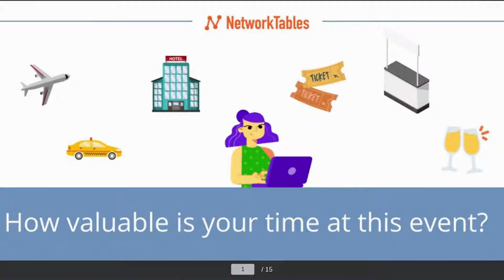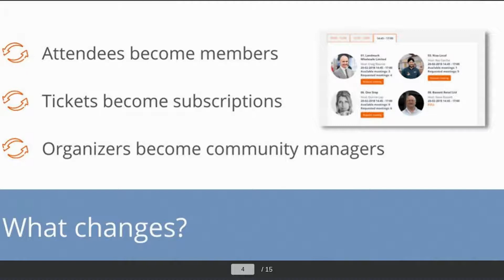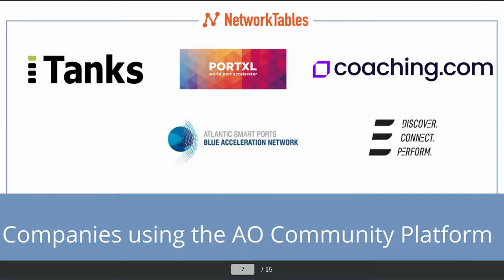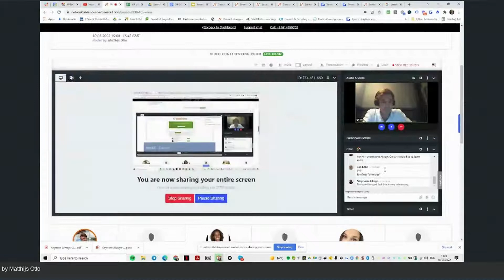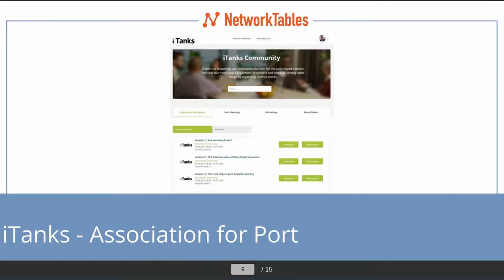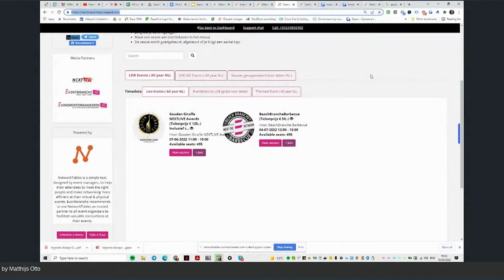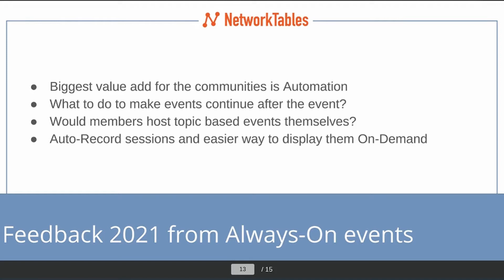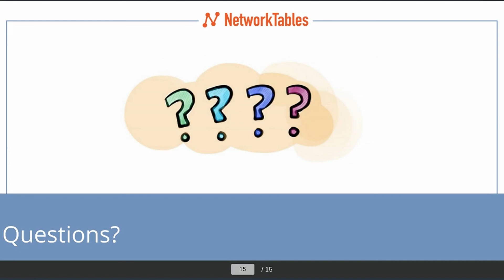How do Always-On Events Work? with Matthijs Otto @ Krowden Connect [Full Keynote]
Tune in for the full launch of Krowden AO - the worlds first always-on community platform for events. Take events to the next level with smaller events throughout the whole year.

We're already seeing many association and accelerators events turning to always-on communities to provide for their attendees and members.

Krowden - Formerly NetworkTables